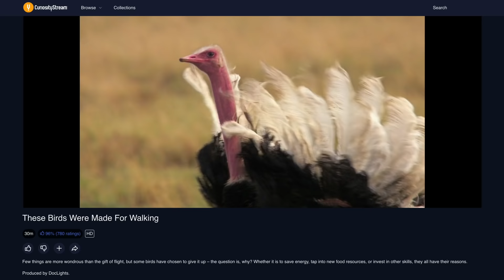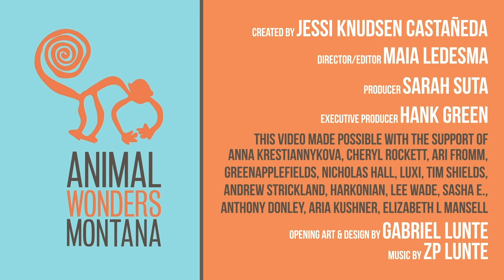Meet and Greet: Dazzle the Diamond Dove!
to start streaming These Birds Were Made For Walking. Use code "animalwonders" to sign up, just $14.99 for the whole YEAR.

Get to know Dazzle the dove! Hear how she came to live at Animal Wonders and what her future holds.

Alex
Andy Chin Chen
Teresa Whitlock
Scott Hartranft
Marissa Holman
Bitoku
Marisa Aldridge
GR Kulikowsky
Daniel Fowler
KevinRangersyl
Daniel Lumley
Bianca T
Kerstin Soderquist
JerScott Tengesdal
Paul Ferrari
Wes
Ragnhild
Xin Ye
Brandon Metheny
Eileen Stone
Francis Peterson
Tori Zecchini
John Brimley
Rob Nielsen